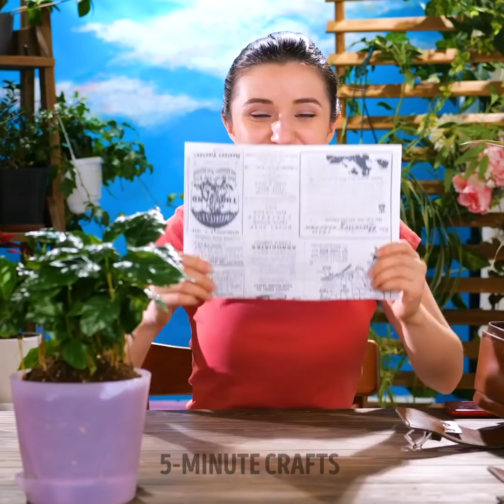Easy Plant Hacks For Your Home Garden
Although our home is small, we can enjoy gardening as our new hobby. Get ready to meet all kinds of gardening hacks, you can improve the quality of your plants and take care of many beautiful flowers without any difficulties. So don't worry about space. We will show you that you can build a small jungle in any corner of your home. Prepare some tools, because we are about to start putting green everywhere.

Today we will share with you some easy plant hacks for your home garden. We show you how to keep alive a plant that is about to dry up. You can also turn a plastic bottle and create a mini greenhouse. We tell you how to use a branch to get a new plant. You will learn the necessary care that you have to have to make your flowers grow healthy and beautiful. All these tips can be done with more than one type of flower or plant.

TIMESTAMPS:
01:44 – Plant growth tricks
03:25 – Flower repair
05:20 – DIY Automatic sprinkler
07:07 – Ice cream cone trick
09:04 – New pot